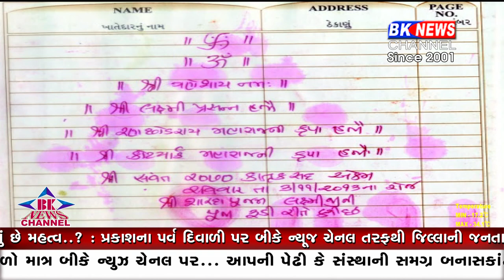દિવાળી નો મહિમા..!